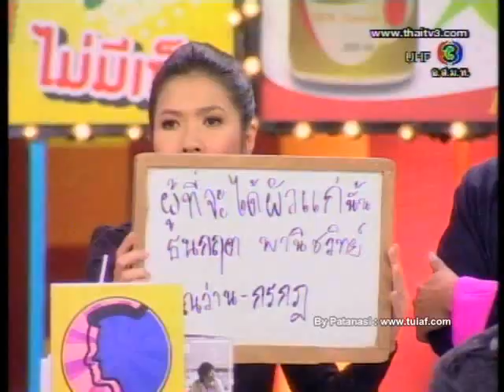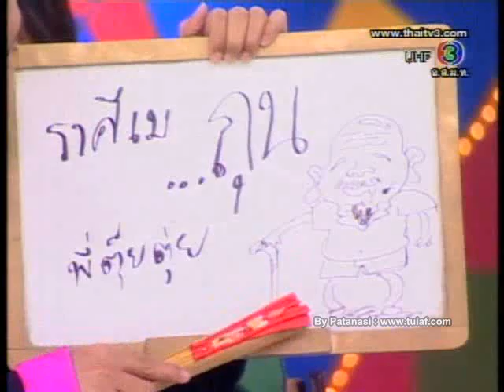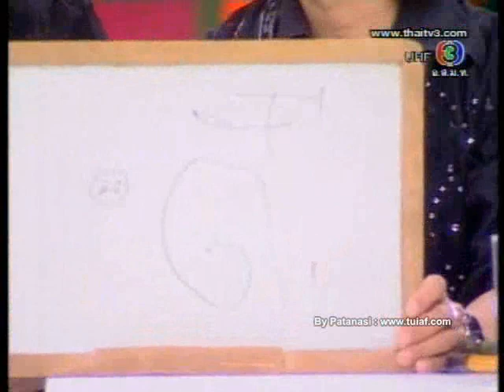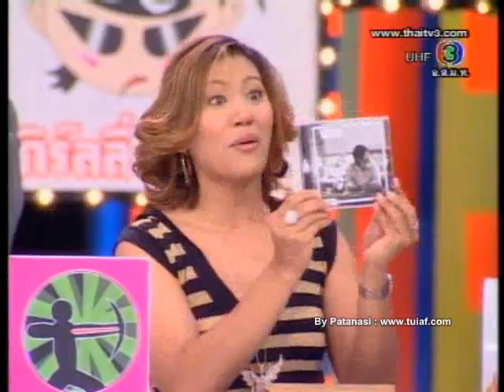ตุ้ย ใน ศึก 12 ราศี - ราศีใดที่จะโกอินเตอร์ 3-2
ศึก 12 ราศี (17/02/2008) - ราศีใดที่จะโกอินเตอร์และจะมีผัวแก